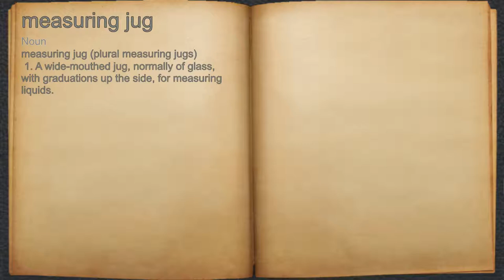What does measuring jug mean?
A spoken definition of measuring jug.

Intro Sound:
Typewriter - Tamskp